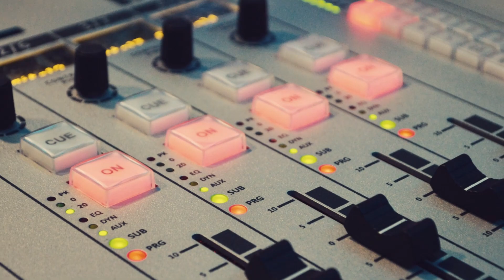Konferencija za medije povodom 9. Virovske prkačijade